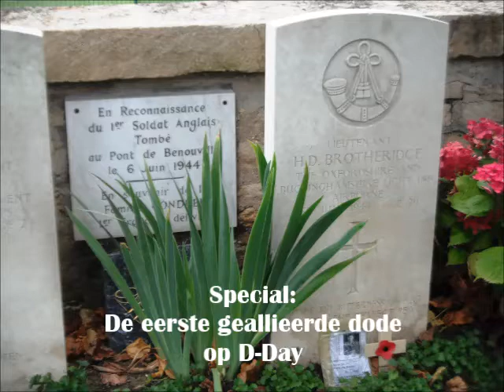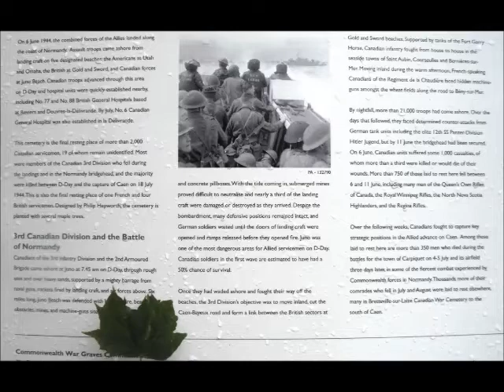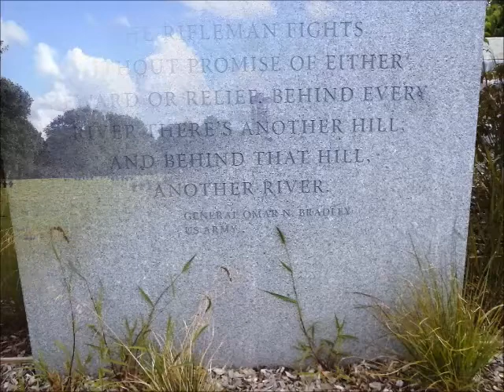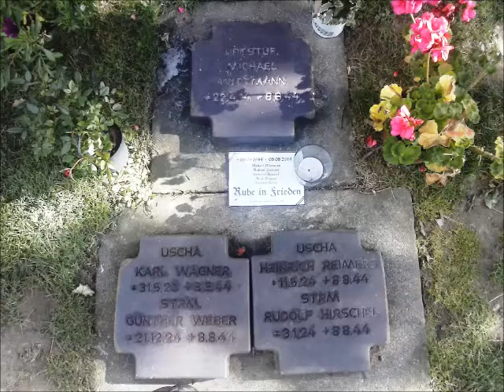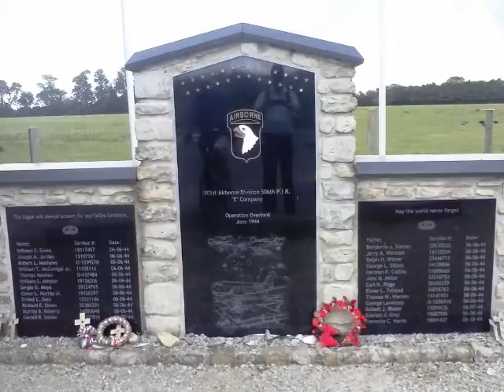Normandië: alle landingsstranden in een week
In augustus 2014 hebben wij in een week alle D-day landingsstranden bezocht. Hierbij een impressie.